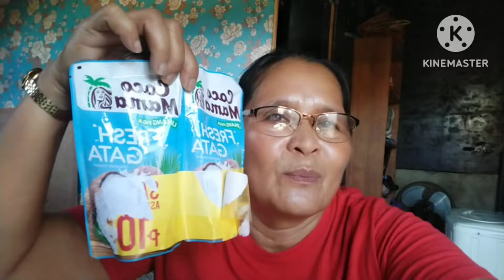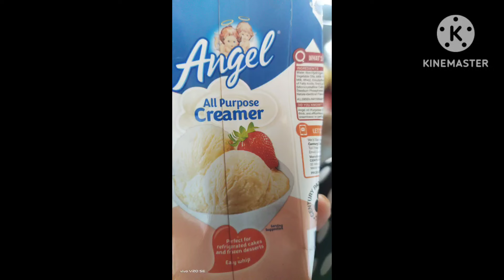welcome 2024 happy new year salamat sa sponsor by manang helen